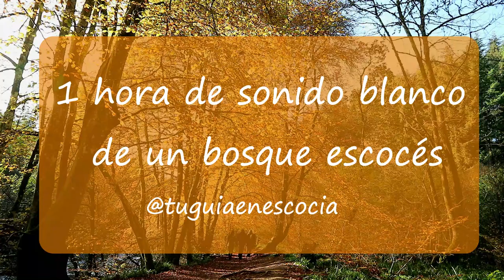Sonidos de la naturaleza para relajar la mente (el efecto del agua es parecido al ruido blanco)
🎉PLANAZO PARA EL FINDE: Durante los fines de semana de verano te propongo el mejor plan: palomitas, sofá y EDIMBURGO. Hasta septiembre únete a mis tours virtuales en DIRECTO por la ciudad de Edimburgo. 👇👇👇👇 LEER MÁS 👇👇👇👇

Calma la mente, desconecta, quita el estrés y relájate para dormir con este sonido ambiente de un bosque escocés, The Hermitage.

El ruido del agua se convierte en un sonido blanco que te ayudará a relajarte, ya sea para estudiar, dormir o meditar. De vez en cuando se escucha algún pajarito y algunas personas, lo que hace que sientas que está ahí.
El vídeo acompaña al sonido y se puede ver a la gente caminando.